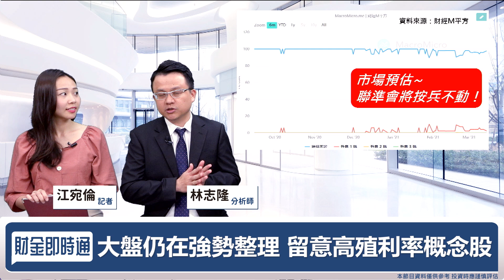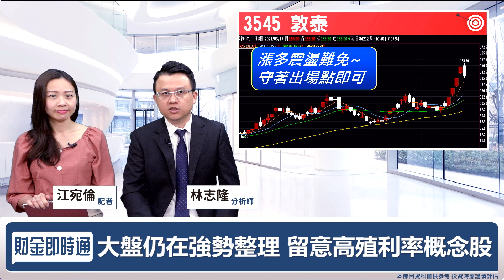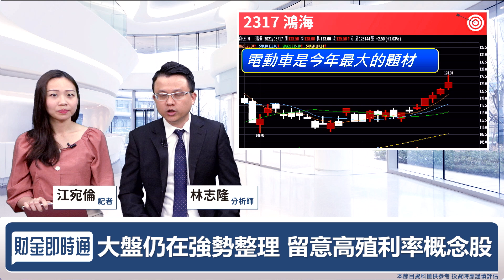財金即時通-20210317／升息or不升息 這些族群都要買！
台股震盪走低，散戶心驚驚💔
拉回找買點還是見好就收呢？💞
美國聯準會也要到來，市場又有什麼變化⁉️
一起來看隆哥怎麼說👇 👇
🔸手刀掌握財經消息【股動人生】line群組
🔸散戶救星！新機會黃金買點到了！